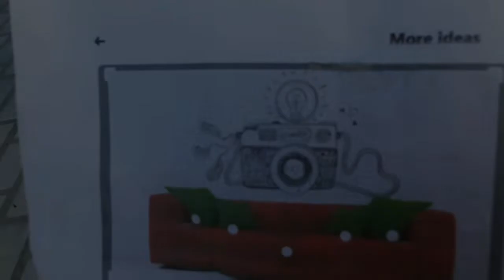Making wall art painting😉/terrace makeover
Hy I am 17 year old girl sharing my life with all of you

 Music in this video
Listen ad-free with YouTube Premium
Song
On & On
Artist